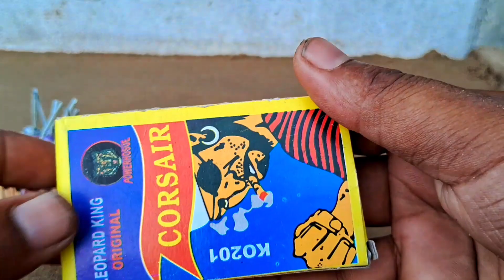Matchstick Chain Reaction Domino vs Diwali crackers amazing experiment 😱😱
Diwali Crackers Vs Matchstick Chain Reaction Crackers Experiment

कृपया आप जो देखते हैं उसे दोहराने की कोशिश न करें। सुरक्षा

पहले आता है, मैं चेहरे की सुरक्षा का उपयोग करता हूं

नोट: यह वीडियो केवल मनोरंजन के उद्देश्य से है। कृपया घर पर कोशिश न करें।